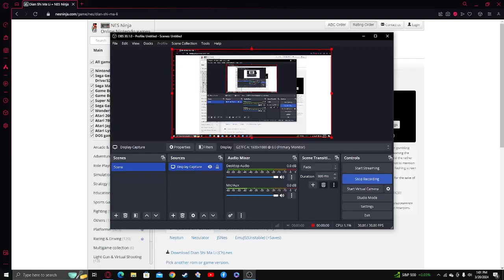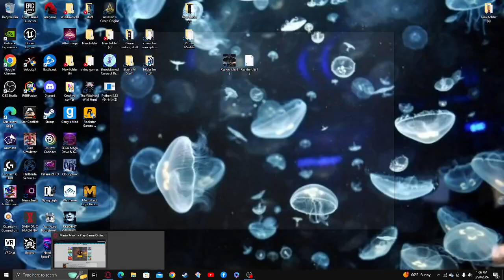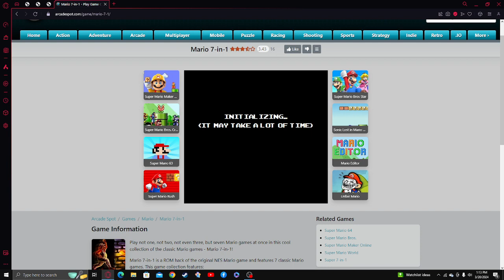mario bootleg Chaos Grand dad special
Grand DAD Fleenstones